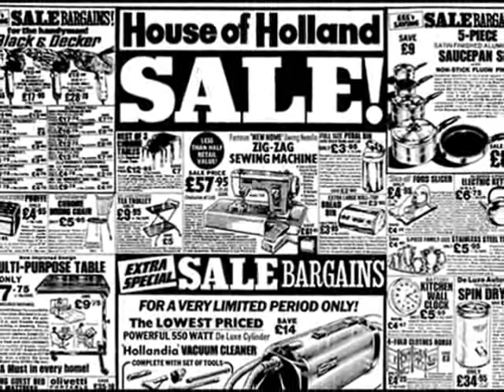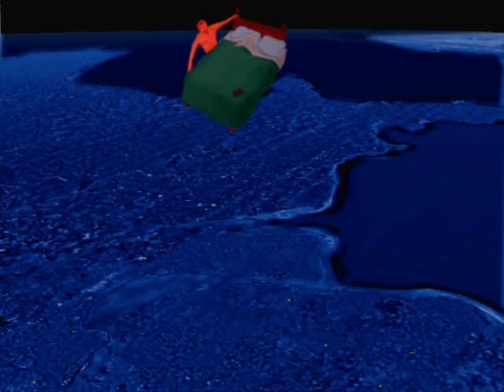The Red Fiend of Bold Street by Tom Slemen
A tale from Tom Slemen's book, Beasts, Banshees & Bogeymen, available in paperback and ebook format from Amazon